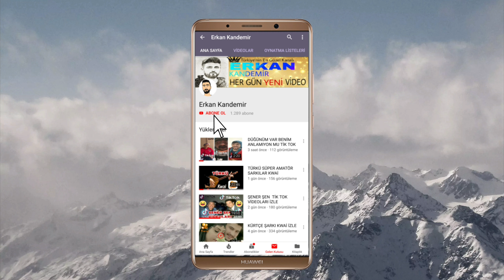Güvercin 7. Bölüm Fragmanı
Arkadaşlar merhaba kanalıma hoşgeldiniz. Güvercin 7. Bölüm fragmanı yorum ve analiziyle sizlerle. Şimdiden herkese çok teşekkür eder iyi seyirler dilerim, sağlıcakla kalınız.güvercin 7 bölüm fragmanı yayında hemen izle!